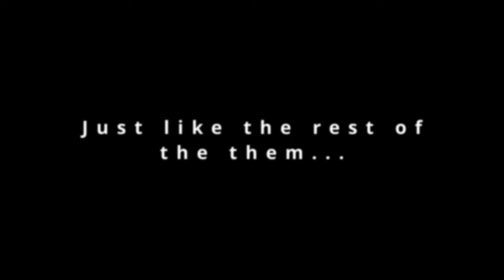The Boyz Episode #1: MW3 Cutthroat with The OGs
First official video of the newer videos to come... Hope you boyz enjoy! Just a little fun with the OGs in MW3 cutthroat... until they came at us sideways...